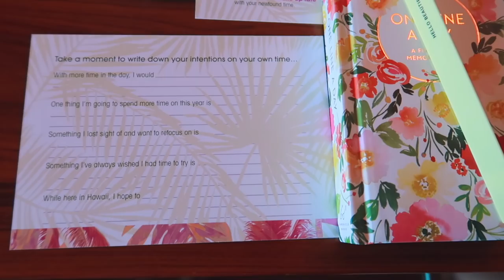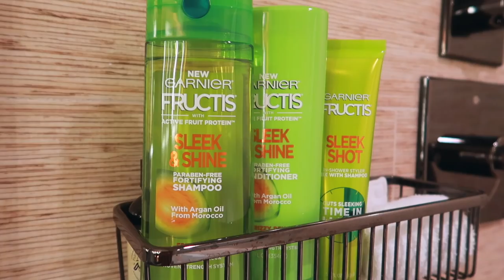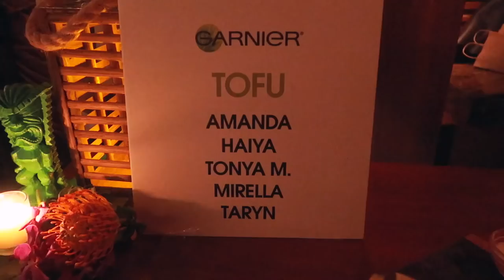BRAND TRIP! Hawaii with Garnier Vlog!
WOW HONESTLY.
A BRAND TRIP TO HAWAII WITH GARNIER!!
I am just so grateful beyond words for this amazing and beautiful experience! I hope you guys have fun watching :) thanks for stickin' around on YouTube and helping to make it all possible!

♡Shroud Cosmetics: code Mirella20

| FAQ |

Camera: Canon 80D, Canon G7X Mark II for vlogs

Love, Mirella